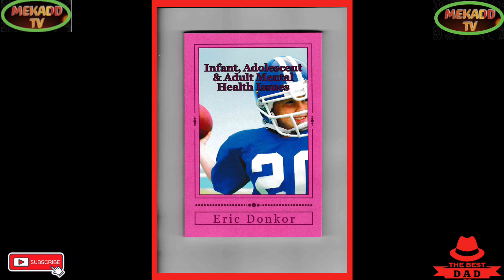news vlogging UK CURRENT ECONOMIC ISSUES BEING DISCUSSED#INFLATION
UK CURRENT ECONOMIC ISSUES BEING DISCUSSED#INFLATION